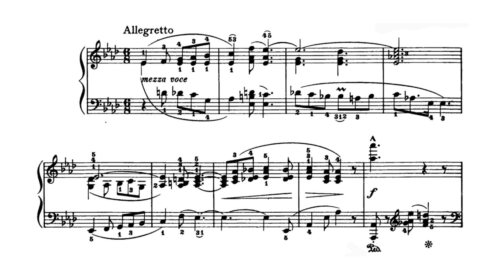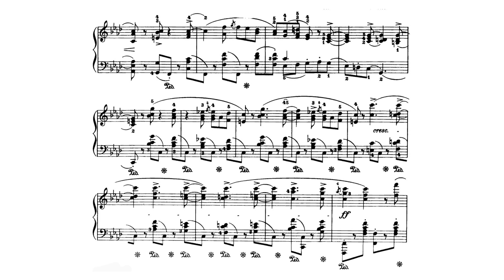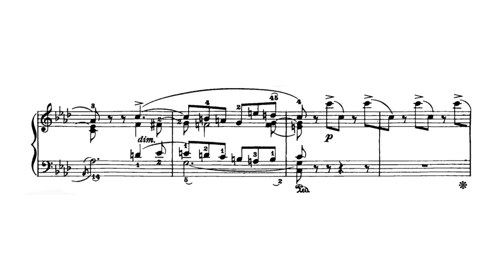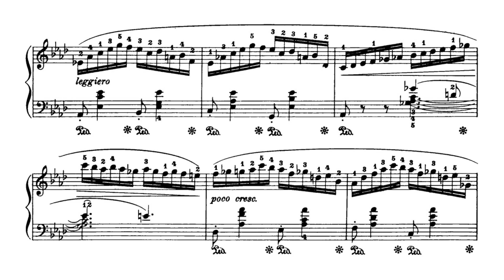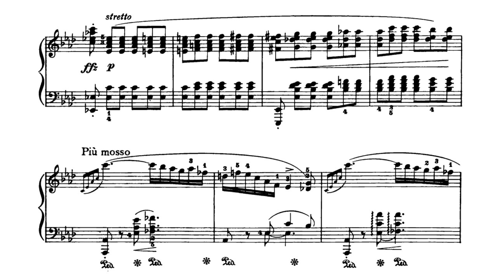Chopin - Ballade no.3 in A flat major (Goerner)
Chopin Ballade no.3 in A flat major

- Nelson Goener (Pleyel 1848)

Chopin wrote the Ballade in A flat major during the summer of 1841. It proved to be different to his two earlier works in the genre. Although it does have its moments of dark, sinister, powerful gradations, it is dominated by bright sonorities, a colouring that is full of lustre, even sparkling. Yet there is no doubt that this is a ballade. Its tone – that tone of epic narration – is felt from the opening bars of the singing and telling first theme, conjoined with its rather disturbing complement – a portent of things to come. The second theme brings that sparkle to the narrative: it is dancing, coquettish, rhythmically wilful and constantly syncopating.

My favourite ballade, a theatrical piece, that counts a history, telling us, the begging, the middle, and the end. And of course, a moment of pure ecstasy (5:20)